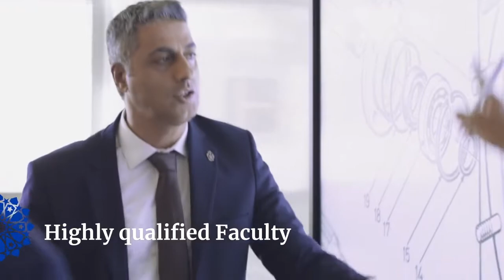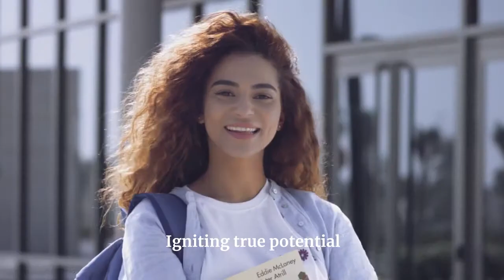American University of Bahrain | Universities in Bahrain - WeTeach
AUBH is the first comprehensive, purpose-built, American-style co-educational university in the Kingdom of Bahrain, and is supported through the Mumtalakat portfolio. The University offers a holistic journey for students and unique approach to education that fosters interaction and collaboration between students, faculty and the professional community.

The contemporary, 75,000 square meter campus is located in Riffa, Bahrain. The innovative and high-tech campus enhances the teaching and learning experience for both faculty and students. Along with classrooms, library and labs, the campus includes a Sports Center with indoor and outdoors courts and fields, vast Student Commons, and an Auditorium for special events.

AUBH curricula is built by experts and specialists to equip students with the knowledge and soft skills to succeed in a rapidly ever-changing environment. The AUBH quality of American-style education mirrors that of the best universities in the United States.

The Degrees offered by AUBH are :

Bachelor of Arts in Multimedia Design
Bachelor of Business Administration in Finance
Bachelor of Business Administration in Management
Bachelor of Science in Computer Engineering
Bachelor of Science in Computer Science
Bachelor of Science in Industrial Engineering
Bachelor of Science in Mechanical Engineering